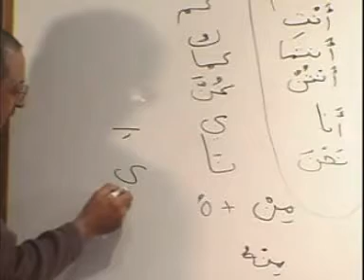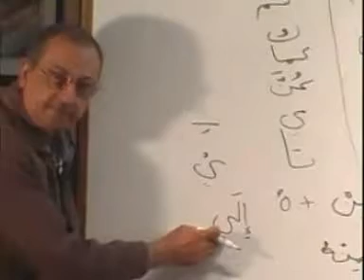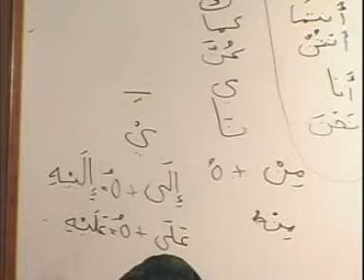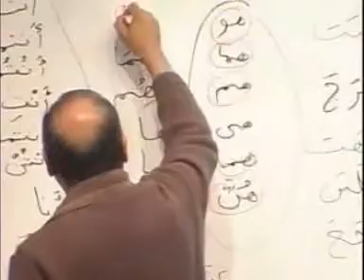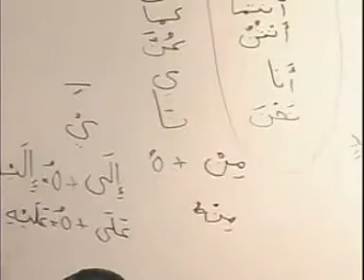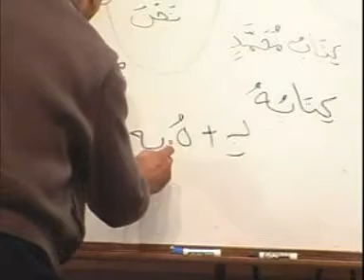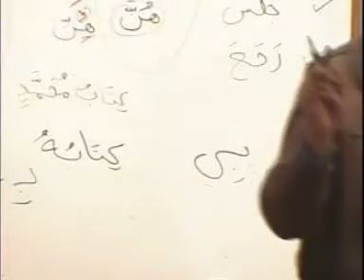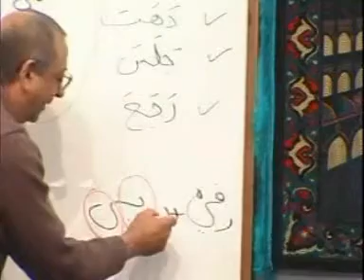Arabic Course - Lesson 9 Part 3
This Course has been designed to teach the Arabic language inspired by one of the most popular courses being used today - the Madinah Book Series by Dr V Abdur Rahim. This course will contain everything an individual needs to learn the Arabic Language (Classical and Modern Standard) from complete beginner to an intermediate level Insha'Allah (God Willing).

Our Arabic tutors are ready to answer all of your questions.